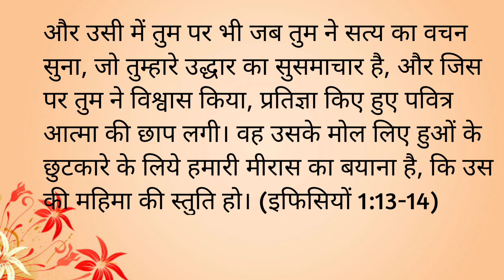अगर आप अन्य भाषा में नहीं बोलते तो आपके पास पवित्र आत्मा नहीं हैं। | Holy Spirt | speaking in tongue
अगर आप अन्य भाषा में नहीं बोलते तो आपके पास पवित्र आत्मा नहीं हैं।